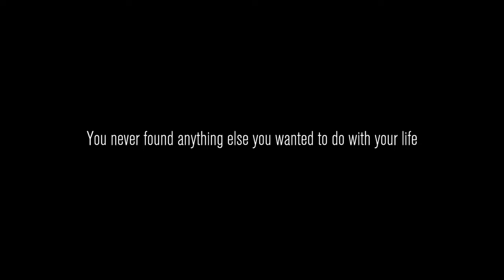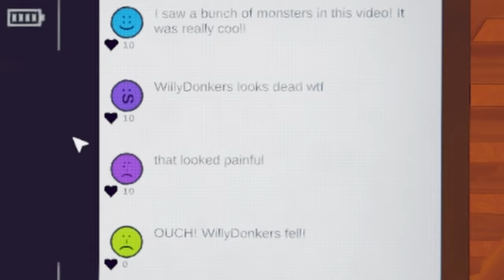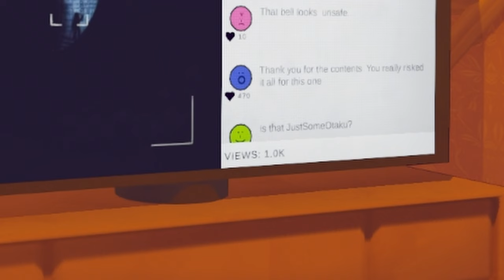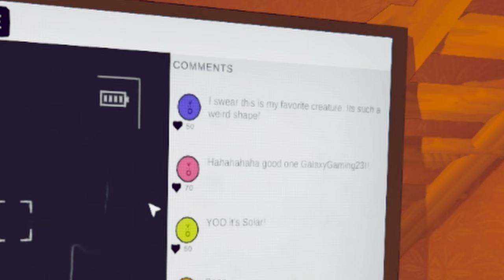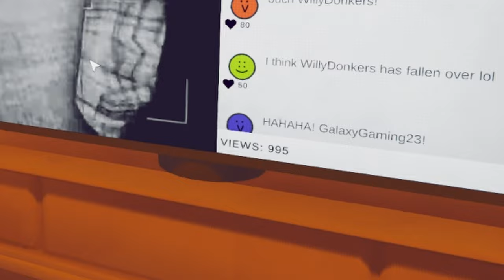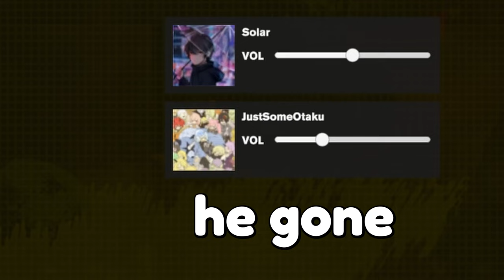400 Content Warning Clips That Will Make You Question Life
I've gathered today around 400 clips of content warning which will only deprive me of my humanity. You are welcome to do whatever with this content and such and have my permission for whatever but yeah. Especially if you want to see the next video which will be us doing one-armed robber then just keep on the watch.